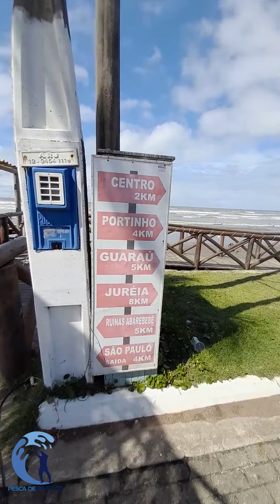2º Torneio Pesca de Praia Everlong Fishing 2023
Evento 100 % beneficente em prol da Marmita solidária e do Cenin ( centro integrado de apoio à crianças com Câncer). Desta vez o evento contou com muitas outras atrações para toda família, com área de alimentação, espaço Kids, exposição de motos custon com a galera dos Insanos MC , cinco bandas e mais a banda municipal...Além da presença do grande amigo Uderlan Morais , maior Youtuber de pesca de praia do Brasil, Marcão da Chumbada Oficial, Mx Pesca entre outros.
EDIÇÃO E FINALIZAÇÃO DE IMAGENS

MARCELO ALBUQUERQUE STELLA
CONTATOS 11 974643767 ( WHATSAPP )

PESCA DE PRAIA - SURFCASTING

▼ SIGA | CURTA ▼

★ Comente ai qual o assunto que gostaria de ver no próximo vídeo!

★ Está gostando do canal? Isso me ajuda crescer demais o canal!

Obrigado e grande abraço a todos os amantes da Pesca de Praia.